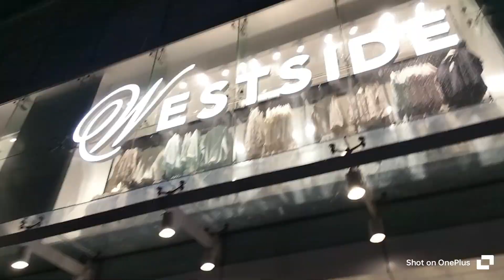শুধু ZUDIO নয়, WESTSIDE-এও অফার চলছে - কি কি কিনলাম? শেষ পর্যন্ত দেখতে হবে তার জন্য